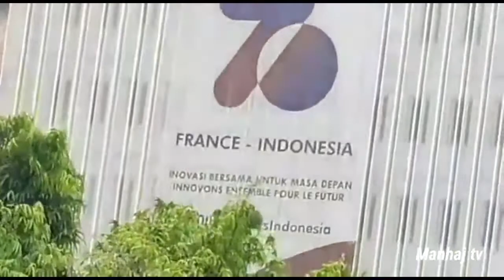Kedubes Prancis Jakarta Di Kepung Ribuan Orang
Demo umat Islam pada 2 Nov di Kedubes Prancis Jakarta

france and germany were both once part of what feudal kingdom
france airlines
france artinya
france air force equipment
france army
france armed forces
france son
a francesa musica
a francesco salvi
a france insoumise
a francesa comida
a france press
a france mutualiste
a france agricole
france brand
france bola
france berita
france bean cobain
france bread
france bakery
france bahasa indonesia
france beautiful words
french crop
france covid
france chandra
france covid 19 cases
french crop hair
france city
france covid update
france car brands
c frances
c francese tastiera
c francesa teclado
c+france en direct
c francez
c francese maiuscola
c+france chaine
c france 5
france domino's ligue 2
france dessert
france d3
france destroyer
france destination
france demographics
france d1
french dish
di francesco
di francesco transfermarkt
di francesco sassuolo
di francesco spal
di francesco pes stats
di francesco cagliari
di francesco roma
di francesco bologna
france economy
france empire
france election
france euro 2020
france euro
french english translate
france euro 2012
france embassy
e france word
e francese
e france visa
e frances paper
e frances little notes
e francez
e frances cards
e france replay
france football team
france food
france flag emoji
french foreign legion
france football squad 2020
france flag png
france football player
f france wine
f frances
f francesinhas valongo
f francesinhas
f france inter
f france 2
f-franceschetti
f. franceschi s.a.s
france google
france gdp
france gamer kills family
france guyana
france google translate
france government
france gold
france grammar
g france inter
g francese
g francella
g france info
g. francescone gmbh
g france culture
g. franceschetti campi elettromagnetici pdf
g. franceschini
france hina islam
france hairstyle
france hat
france house
france home kit 2020
france hetalia
france hasil
france history
h france review
h france salon
h france listserv
h frances
h france o
h-france housing digest
h. france c. inox
h france tv
france indonesia translate
france independence day
france indonesia
france itu dimana
france indo
france ibukota
france indochina
france italy
i france info
i@france immobilier
i francese italiano
i france inter
i francesca pascale
i francesca sofia novello
i france 1940
france jersey
france jadwal
france juara piala dunia
france jersey 2020
france jersey 2021
france juara piala dunia 2018
france jasman
france jersey euro 2020
j frances
j france blumenau
j frances purses
j frances interiors
france 2 jt
j frances park dds
j frances jewellers
j francis antiques
france kit 2020
french khimar
france klasemen
france kingdom
france kit dls
france kualifikasi euro 2020
france king
france kit dls 2019
k frances norris
k francek
k frances lieder
k france s